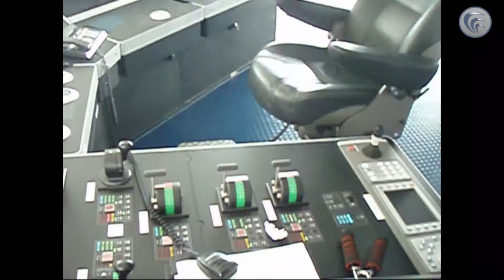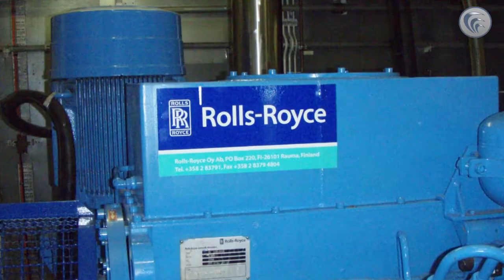Come on board Safe Dan Swift and see VIP flotel photos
Come on board the charming Safe Swift / Dan Swift.
I show you great photos around the vessel / ship. There will be photos from the amazing gangway operation also in rough swell. The vessel has been in operation for Statoil , Petrobras, Shell and others.